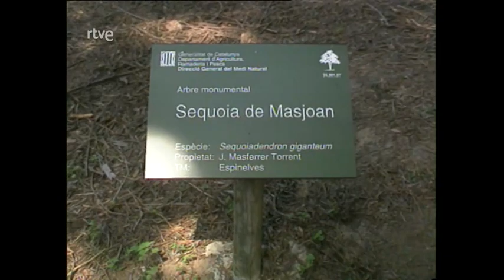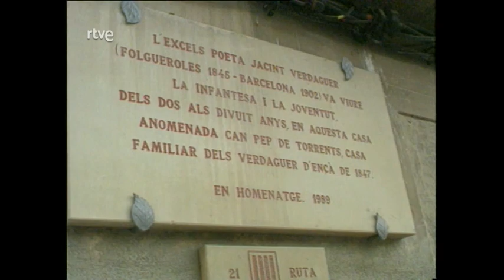Ruta per Osona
Emès a la Segona cadena de TVE el dia 15  de setembre de 2000